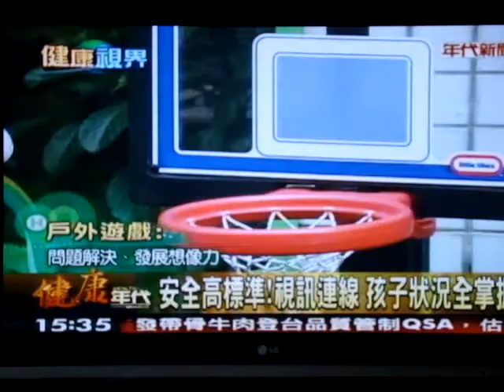20091110 年代新聞採訪格林菲爾 1